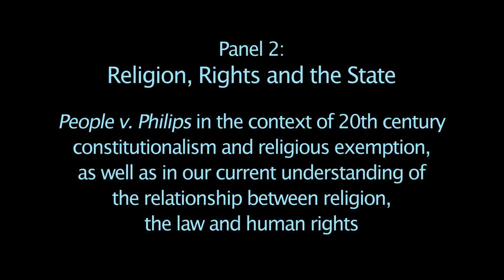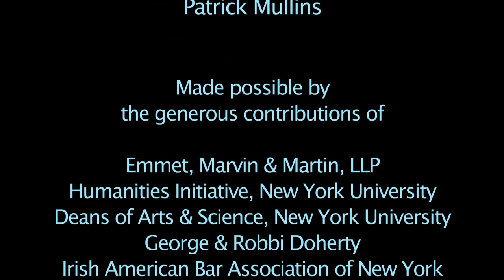Ch 13 Mary J Hickman